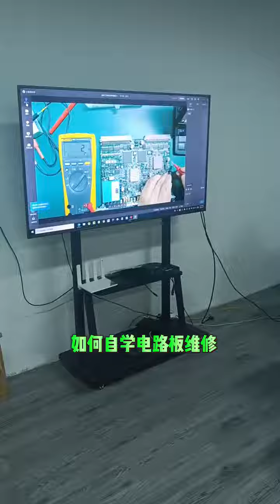circuit board repair 如何自學電路板維修 電路板維修線下培訓 電路板維修 工控電路板維修培訓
作者昵称：深度工控维修培训